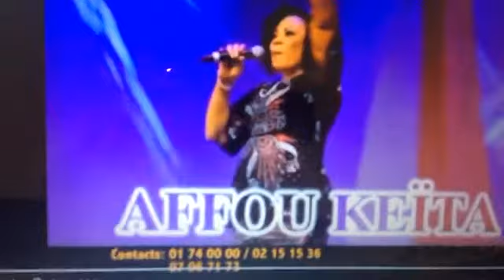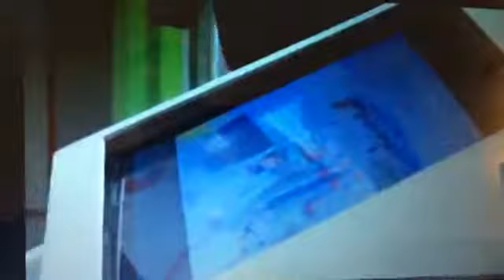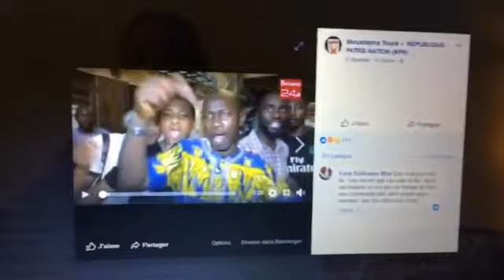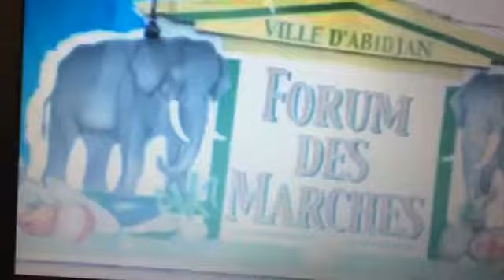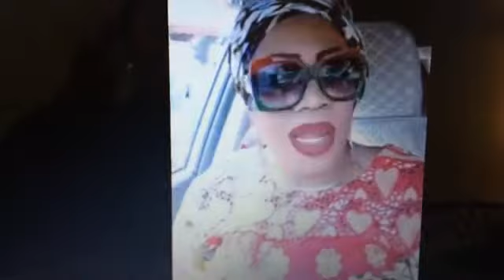Les Commerçants vidés de leurs commerces/AFFOU KEITA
DES COMMERÇANTS VIDÉ DE LEURS COMMERCES !
L'APPEL DE LA CHANTEUSE AFFOU KÉITA !
LES LIBANAIS DE CÔTE D'IVOIRE !
LA COMMUNE, LE MAIRE ET L'ÉTAT.